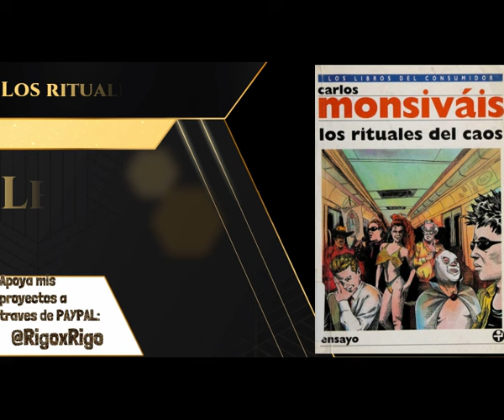Los rituales del caos (1995) - Protagonista: Gloria Trevi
Fuente: Los rituales del caos (Apartado sobre Gloria Trevi)
Autor: Carlos Monsiváis
Año de edición: 1995

Si, además de la realidad, algo se opone a lo uniforme, son las crónicas urbanas de personajes y creencias. Así por ejemplo, este auge de lo diverso admite la convivencia, divertida o resignada, contradictoria y complementaria, de Luis Miguel y el Niño Fidencio, de El Santo, el enmascarado de Plata y Gloria Trevi, de Sting y los coleccionistas de pintura virreinal. Lo antes mencionado, en un sentido digamos que positivo, apunta al caos, en esta oportunidad no la alteración de las jerarquías sino la gana de vivir como si las jerarquías no estuviesen aquí, sobre uno y dentro de uno. Y el caos (en el sentido de marejada del relajo y sueño de la trascendencia) usa también de esas fijezas en el tumulto que llamamos rituales. Aunque no se perciba, en las grandes ciudades las jerarquías pierden su lugar y se deshacen en la trampa de los sentidos, en el embotellamiento de seres, automóviles, pasiones, circunstancias. Y mientras esto acontece, son los rituales, esa última etapa de la permanencia, los que insisten en la fluidez de lo nacional. En las más intensa de las trasformaciones concebibles, las ceremonias, objeto de estas crónicas, aportan las últimas pruebas de la continuidad.

Utilizando como base, todas, si no es que la mayoria de las fuentes literarias que hay relacionadas al caso, se presentaran relatos directamente tomados del los libros de Gloria Trevi, Aline Hernandez, Karina, Yapor, Claudia de Icaza, Christopher Mcdougall, Ximena Diego y sabina Berman y los que se sumen con el tiempo.